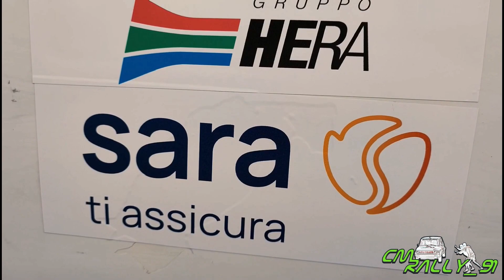37° Rally Prealpi Orobiche 2023 Cameracar PS6 Valtaleggio #118 Bergomi E. - Costa M. by CMRALLY_91